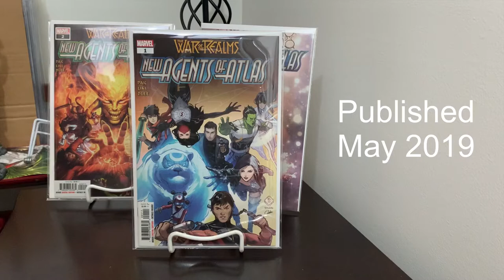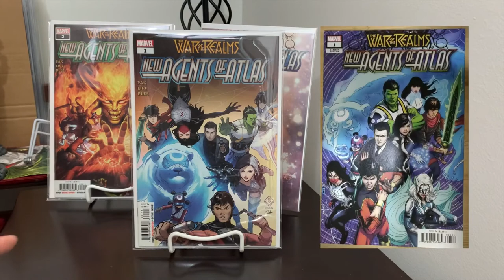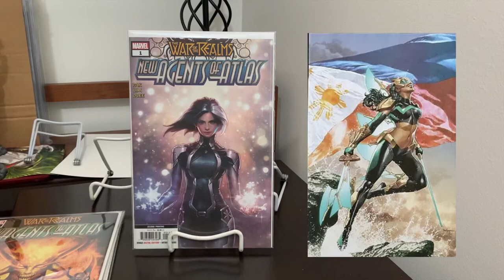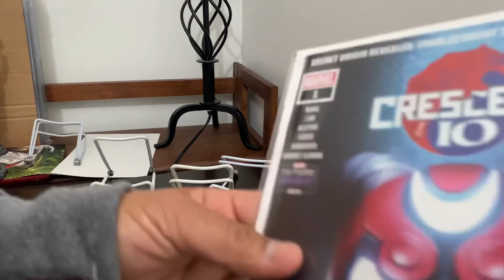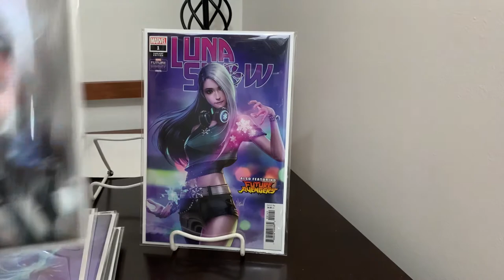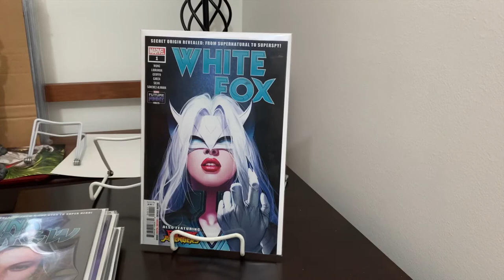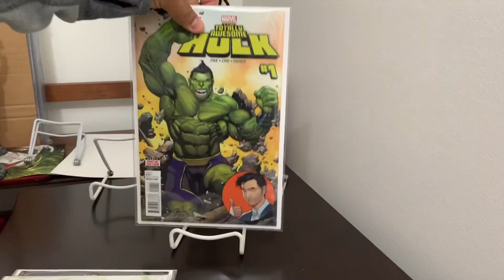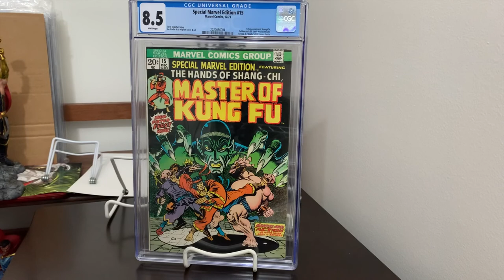New Agents of Atlas Buying Guide | All the hot keys, covers, and print runs.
I review the hot and key new characters, print runs, variants, and solo comics. I show covers, talk about characters (Luna Snow, Jimmy Woo, Aero, Sword Master, Silk, Brawn, Crescent and IO) and show some 1st appearances. These comics are a "must haves" for investors with the new Shang Chi movie coming out. Some of them, like Luna Snow, are very small print runs.